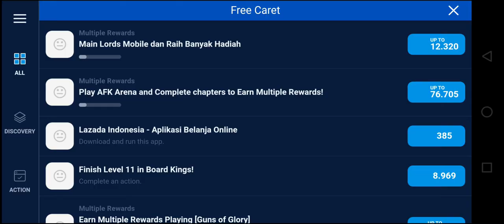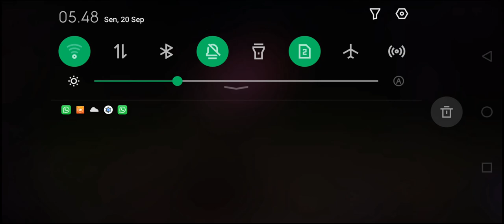A Tag Knight Gameplay RPG Android 2021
1. Dynamic 3D action
Experience 3D action with various characters! Lethal Skill attacks take over the whole screen!

2. Strategic character replacement
If the character in battle is at its limit, replace it with another character! A resting character can recover its strength.Strategic character replacements control battle!

3. 2 Characters tag action
When you are in an emergency, call your comrades and fight together! A fellow character enters releasing a powerful attack. The rest of the characters automatically deal with enemies! Together, I'm not afraid of the boss monster!

4. A powerful boss dungeon
Let's fight a 1vs1 with a powerful boss! You can enter any time with a key. Make your character stronger with rewards only found in boss dungeon!

5. Go strong with less effort than idle game
Raise the level of aggression, defense, and HP to strength the character. Easy growth that does not need to be raised by character!

6. Endless Stages
The stage is endless! The more stages you go through, the more powerful the monster. Complete with users around the world!